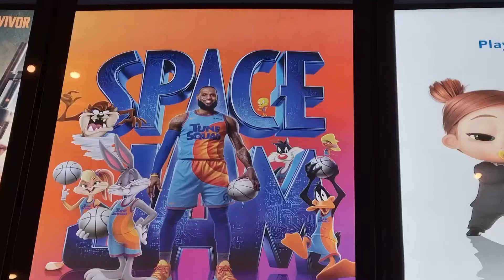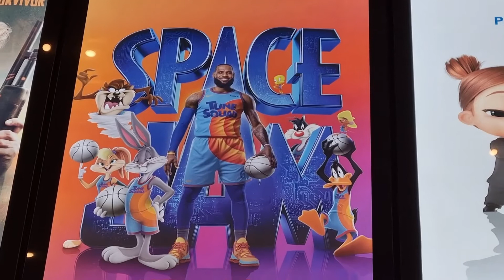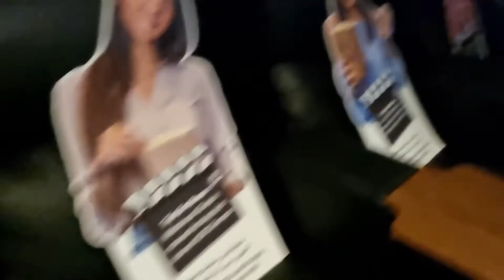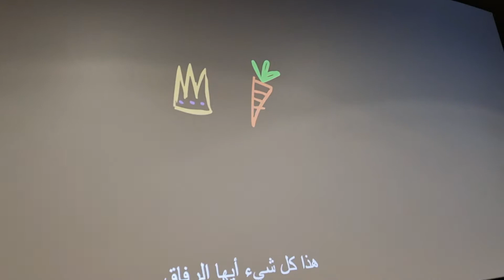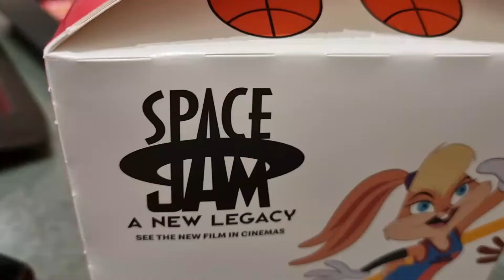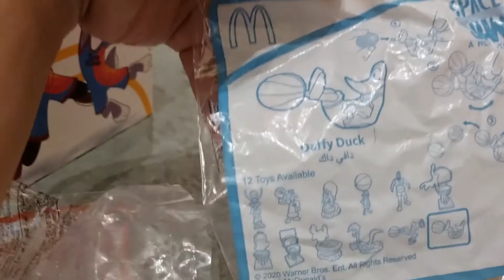I enjoyed watching Space Jam a New Legacy Movie and my Mcdonald's Happy Meal Toys! Yehey!